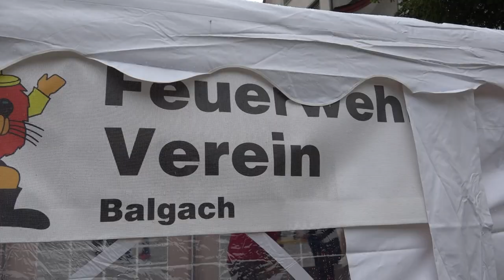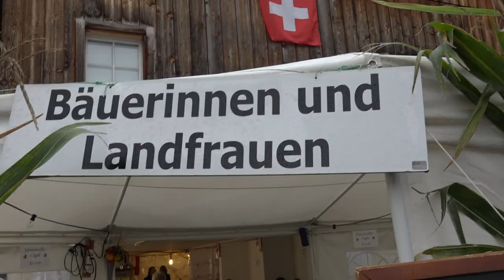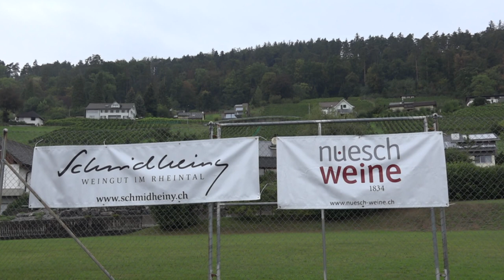Suserfäscht Balgach 2018